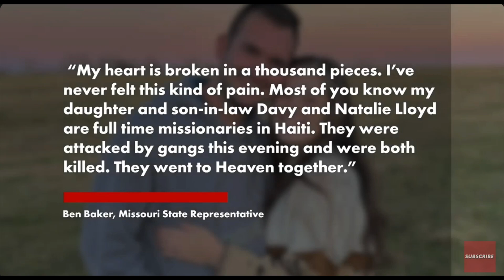"AVOID HAITI NOW": MO state Rep. Ben Baker’s daughter, son-in-law shot dead in Haiti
MO state Rep. Ben Baker’s daughter, son-in-law shot dead in Haiti